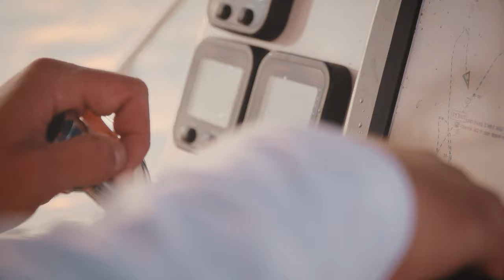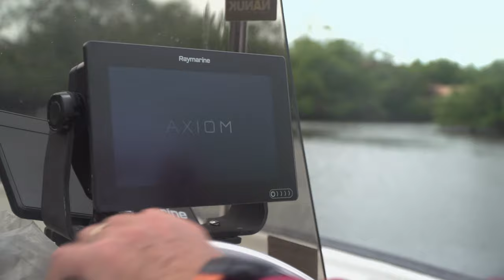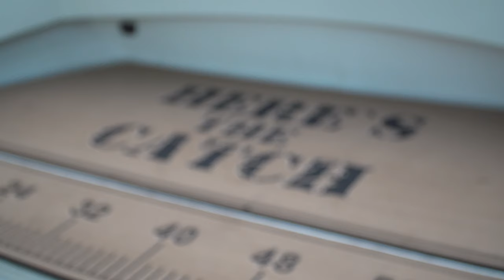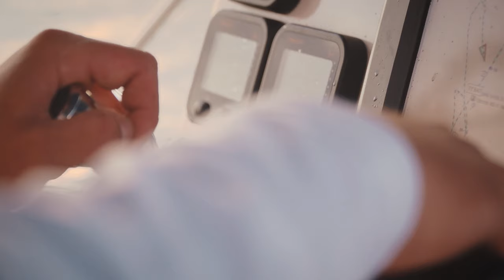Htc 03 03 Florida Grouper & Sheepshead action.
Italo Labignan host Canadian Sportfishing & Here's the Catch! TV series takes you to southwest Florida for a mix of intercoastal fishing for tasty Sheepshead and near-shore fishing for Grouper & Snapper.